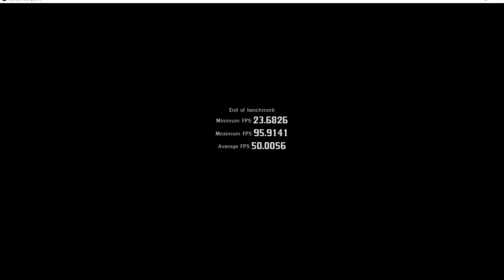How to Run a Benchmark Red Dead Redemption 2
Linnet's How To Red Dead Redemption 2 PC